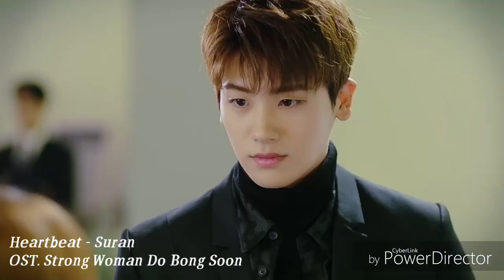MV Heartbeat - Suran OST. โดบงซุน สาวน้อยจอมพลัง Strong Woman Do Bong Soon